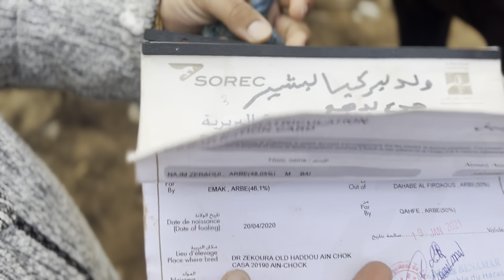بدريس معقول من غشنا ليس منا 🤨 سوق لخميسات مع بدريس عندوا خيول فالمستوى …